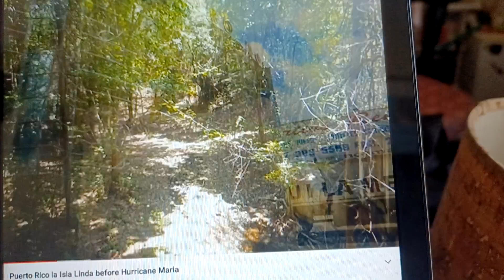🇵🇷 Puerto Rico..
chilling